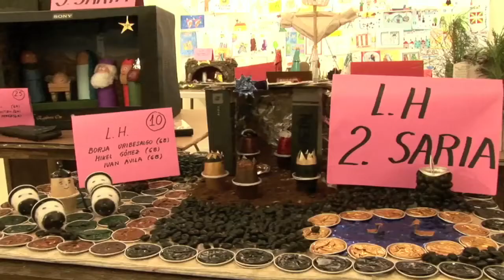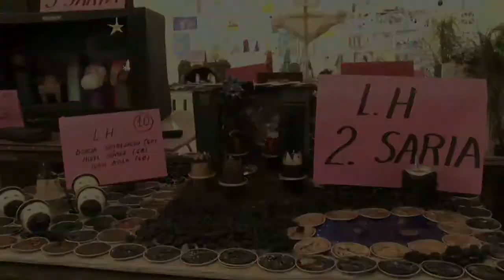La Salleko jaiotza erakusketa. 2011 abendua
La Salle ikastetxeko jaiotza eta krisma erakusketa ireki dute Zelai Arizti kultur etxean. 2011 abendua